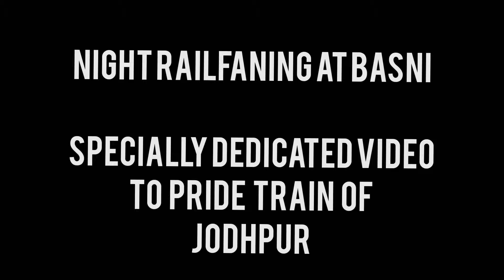Pride of Jodhpur (Suryanagri Express) ||Heavy Train Traffic JODHPUR-BOMBAY LINE - IndianRailways